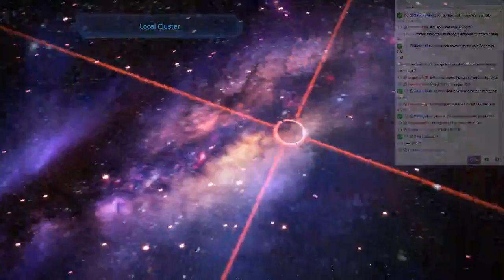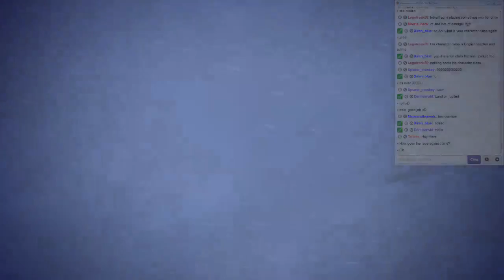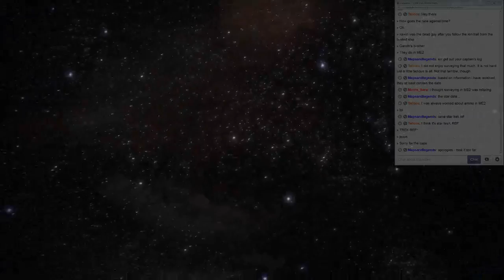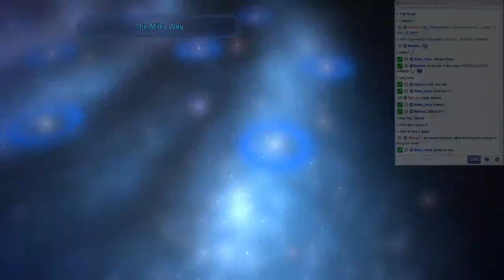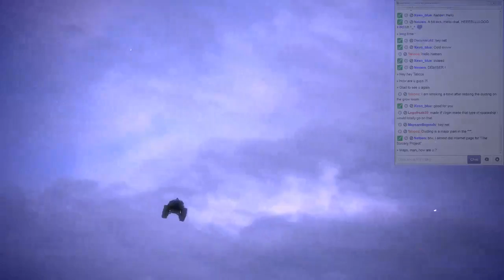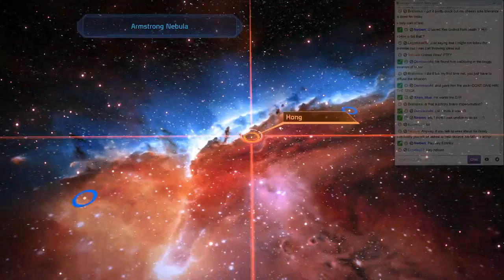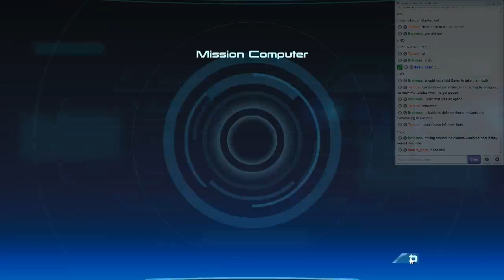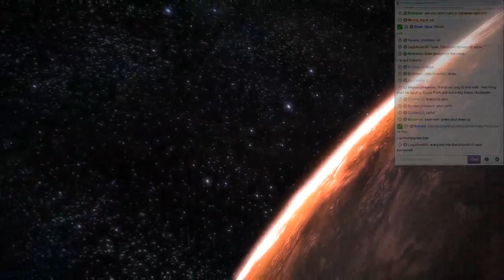Arvan Eleron Streams Mass Effect! - 1 / 2